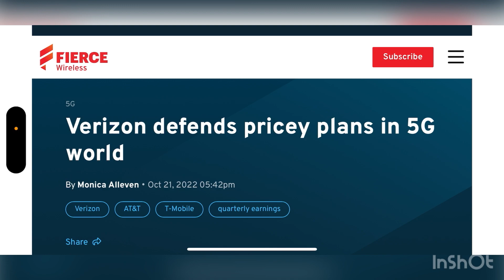VERIZON WIRELESS | THIS IS NOT GOING TO WORK ‼️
Update !!
More videos coming soon
Lightreading.com